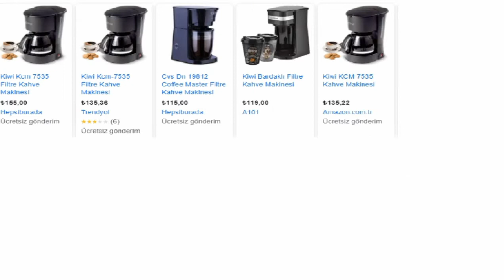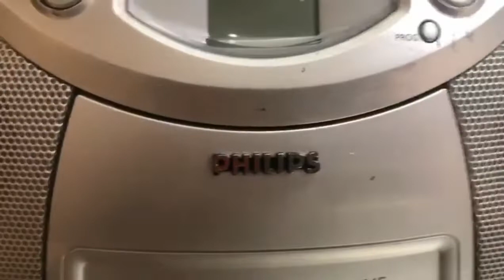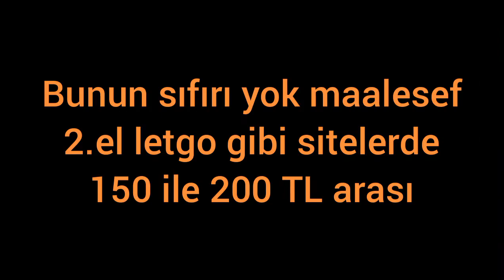ÇOK UCUZA ALDIĞIMIZ ÜRÜNLERİN KAÇ TANESİ ÇALIŞTI? KADIKÖY BİT PAZARI (17)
🗺️ Kadıköy Bit Pazarı Lokasyonu

Adres: Hasanpaşa, Uzunçayır Cd. No:2/34, 34722 Kadıköy/İstanbul

Çalışma Saatleri: Her Cuma günü

🗺️ Ataşehir Bit Pazarı Lokasyonu

Adres: Barbaros mahallesi , Mor Amber sokak Batı Ataşehir Kapalı Halk Pazaryeri, 34746 Ataşehir/İstanbul

Çalışma Saatleri: Her Pazar günü

🗺️ Tuzla Bit Pazarı Lokasyonu

Adres: İçmeler, D100 No:36 D:1, 34947 Tuzla/İstanbul

🗺️ Feriköy Bit Pazarı Lokasyonu

Feriköy Antika Pazarı, Bomonti ve Feriköy semtlerinin tam ortasında yer aldığı için farklı ulaşım seçenekleriyle kolayca erişilebilir bir konumda bulunuyor.

Adres: Cumhuriyet, Semt Pazarı No:8, 34380 Şişli/İstanbul

Çalışma Saatleri: Her Cuma ve Pazar günü